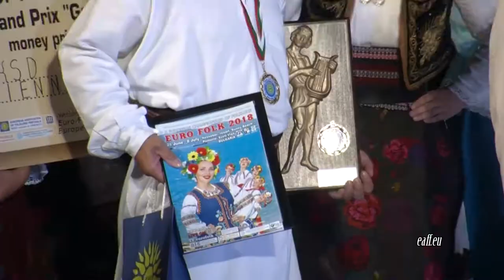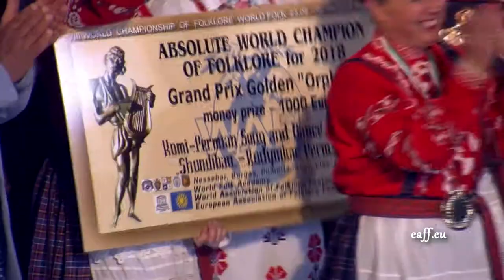Balkan folk 948 HD (May 2019)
Balkan folk/ Балкан фолк 948 HD (май 2019) week TV show/седмично предаване TV Eurofolk

1. "Глава ли те боли" - Мъжка фолклорна група "Змейчани" - с. Змейца, общ. Доспат
2. "Момне ле" - Мъжка фолклорна група "Змейчани" - с. Змейца, общ. Доспат
3. "Приемственост" - Детски танцов състав "Изворче" и Женска танцова формация "Светлина" към НЧ "Светлина - 1928 - Манастирище" - с. Манастирище, общ. Хайредин
4. "Маро ле мъри хубава" - Фолклорна група "Шарена китка" към НЧ "Земеделец - 1900" - с. Велино, общ. Шумен
5. "Снощи Дамян сърдит дойди" - Квинтет "Веселие" към НЧ "Земеделец - 1900" - с. Велино, общ. Шумен
6. "Тъмен се облак" - Квинтет "Веселие" към НЧ "Земеделец - 1900" - с. Велино, общ. Шумен
7. "Шопски танц" - Младежки танцов състав "Тракийка“  към НЧ "Пробуда 1908" - с. Поповица, общ. Садово

1. "Glava li te boli" - Mazhka folklorna grupa "Zmeychani" - s. Zmeytsa, obsht. Dospat
2. "Momne le" - Mazhka folklorna grupa "Zmeychani" - s. Zmeytsa, obsht. Dospat
3. "Priemstvenost" - Detski tantsov sastav "Izvorche" i Zhenska tantsova formatsiya "Svetlina" kam NCH "Svetlina - 1928 - Manastirishte" - s. Manastirishte, obsht. Hayredin
4. "Maro le mari hubava" - Folklorna grupa "Sharena kitka" kam NCH "Zemedelets - 1900" - s. Velino, obsht. Shumen
5. "Snoshti Damyan sardit doydi" - Kvintet "Veselie" kam NCH "Zemedelets - 1900" - s. Velino, obsht. Shumen
6. "Tamen se oblak" - Kvintet "Veselie" kam NCH "Zemedelets - 1900" - s. Velino, obsht. Shumen
7. "Shopski tants" - Mladezhki tantsov sastav "Trakiyka“  kam NCH "Probuda 1908" - s. Popovitsa, obsht. Sadovo